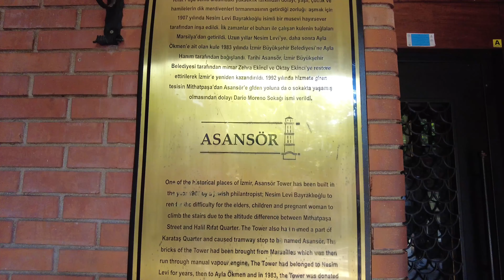Our Visit To Izmir, Turkiye